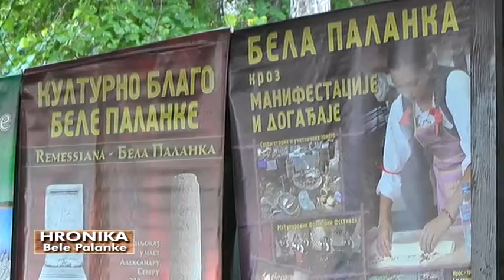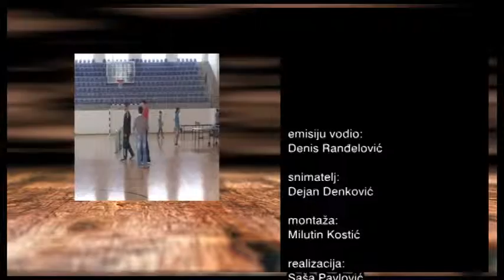HRONIKA BELE PALANKE 13112018